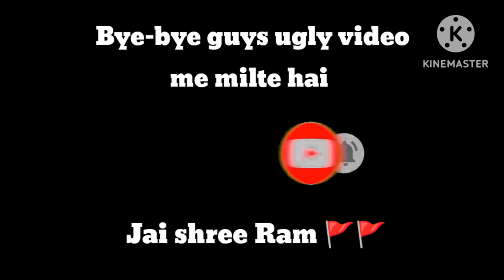TOP 5 NEW PANDA PYJAMAS BUNDLE DRESS COMBINATIONS || FF TOKEN BUNDLE DRESS COMBINATIONS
Pro Dress Combination
pro dress combination in free fire
pro dress combination
pro dress combination in free fire without top up

free fire dress combination free bundle
free fire dress combination video
free fire dress combination malayalam

Games